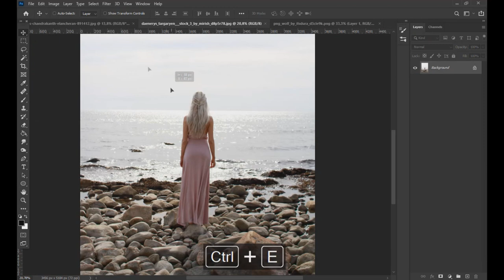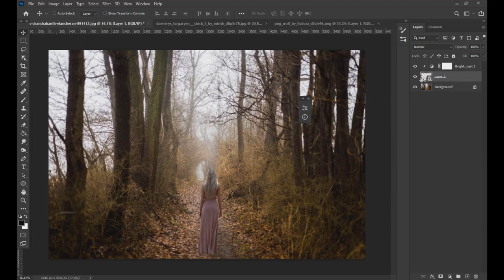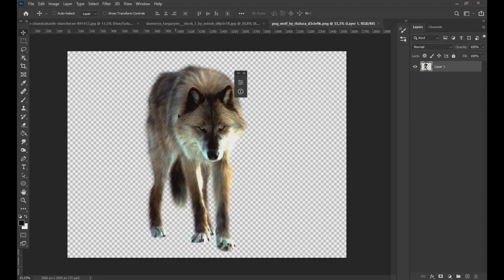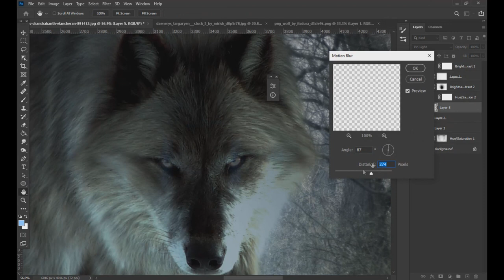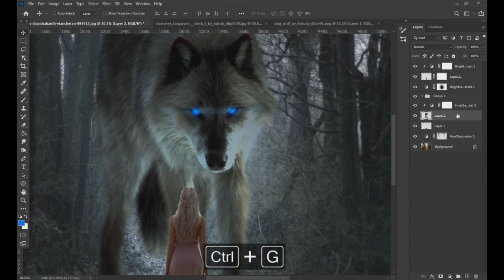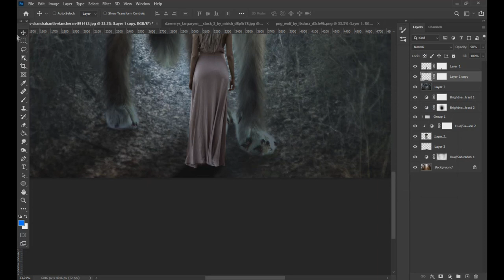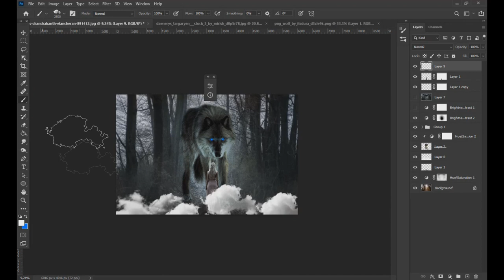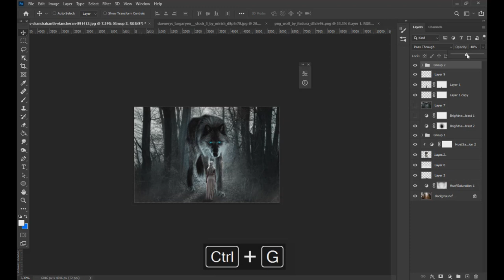Giant Wolves Photo Manipulation Fantasy in Adobe Photoshop CC 2021